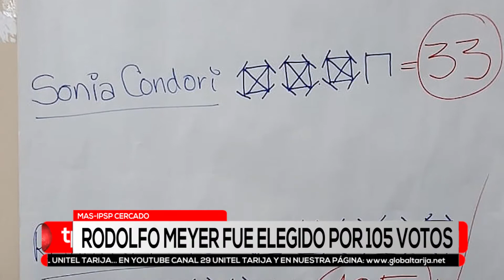PROCLAMAN A RODOLFO MEYER COMO PRE CANDIDATO DEL MAS A ALCALDE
El presidente del MAS-IPSP Cercado, Oscar Villalba señalo que el pasado sábado a través de un ampliado provincial se eligió como candidato a alcalde a Rodolfo Meyer, quien en un votación interna obtuvo 105 votos. Rodolfo Meyer insto a los políticos antiguos que pasaron de institución en institución a dar oportunidad a los políticos jóvenes.